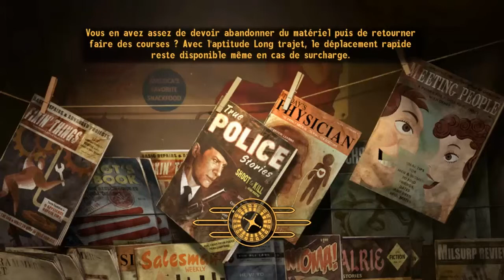Fallout New Vegas - DLC Old World Blues #11 [FR]